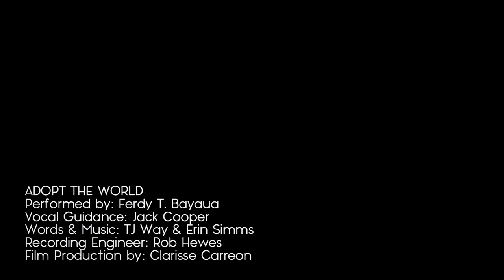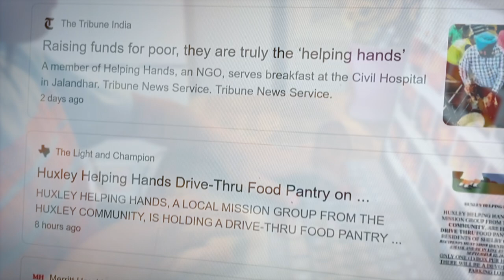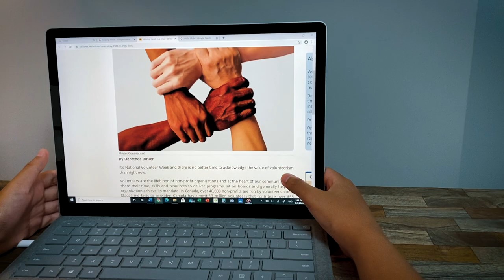ADOPT THE WORLD - Ferdy T. Bayaua (Official Music Video)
Performed by: Ferdy T. Bayaua
Vocal Guidance: Jack Cooper
Music & Words: TJ Way and Erin Simms
Recording Engineer: Rob Hewes

Let's be inspired to make this world a better place! Thank you everyone for your love and support. Special thanks as well to our Tita Baby Mary Rose Carreon for supporting us always